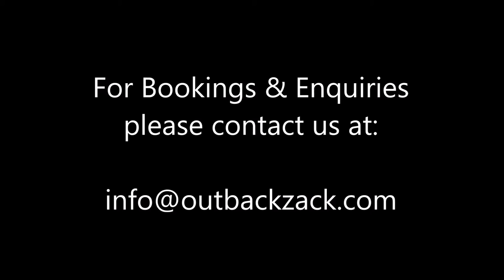Zack Heart Promo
Zack Heart aka Outback Zack.